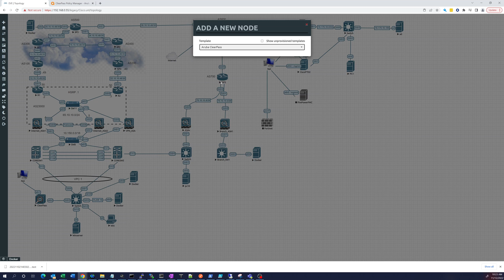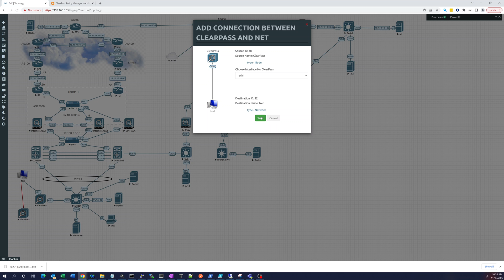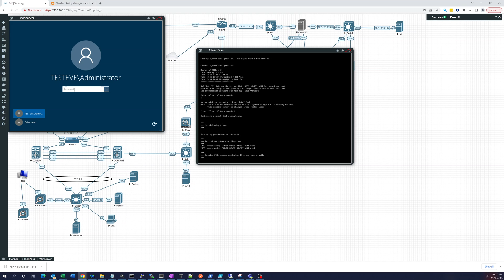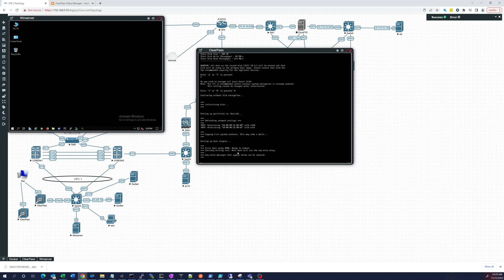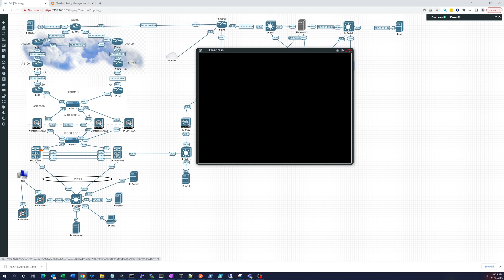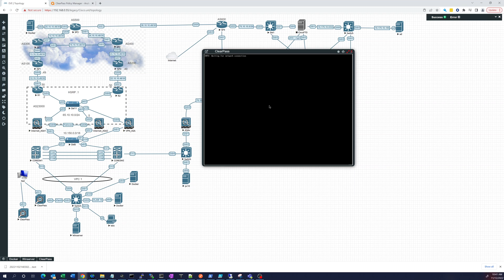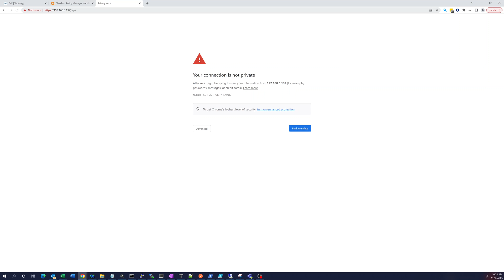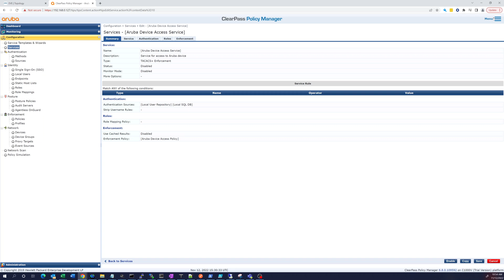Aruba Clearpass - Authenticate network devices using Tacacs+ - initial setup Part 1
Use Aruba Clearpass to authenticate Cisco Switches, Routers, and Firewalls in an EVE-NG environment.  Centralize Authentication and integrate with Active Directory.